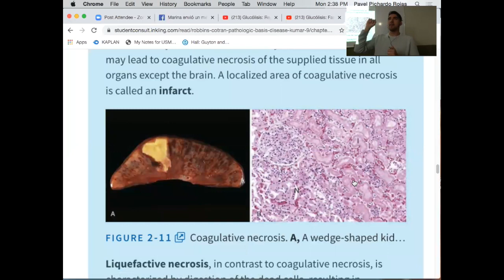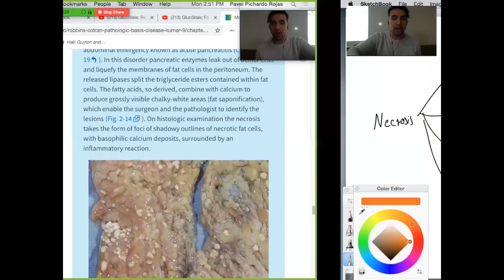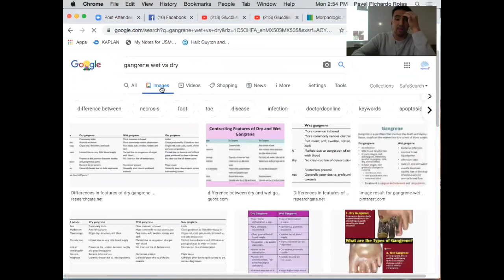NECROSIS: RESUMEN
Aprende las características anatomopatológicas más comunes de todos los tipos de necrosis (Coagulativa, licuefactiva, fibrinoide, gangrenosa, caseosa y grasa)  en este breve y rápido video.

Referencia: Patología Estructural y Funcional de Robbins y Cotrán
Esquemas extraídos de: Patología Estructural y Funcional de Robbins y Cotrán